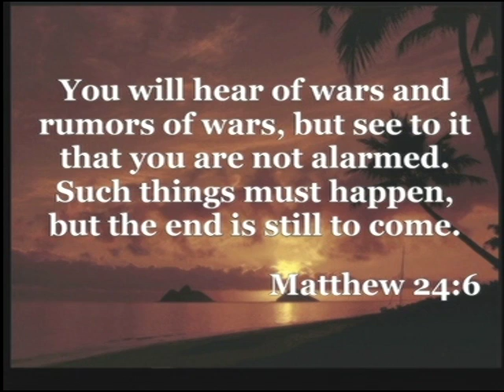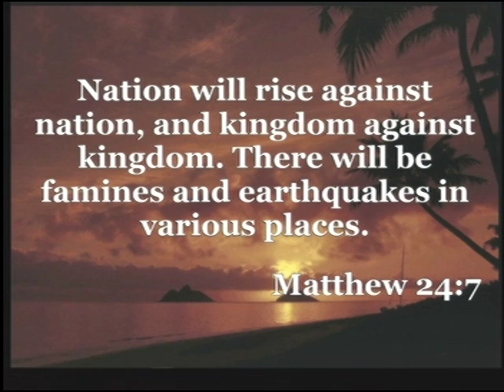Bishop Mel Griffin: "Now is the Time to Come Together"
Sunday morning sermon from August 7th, 2016